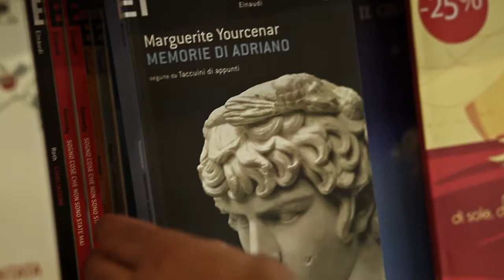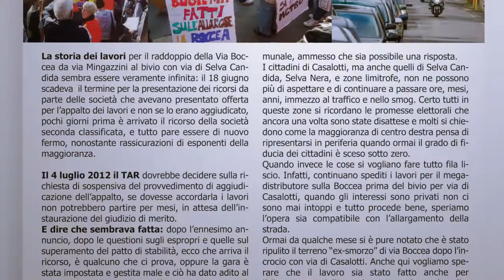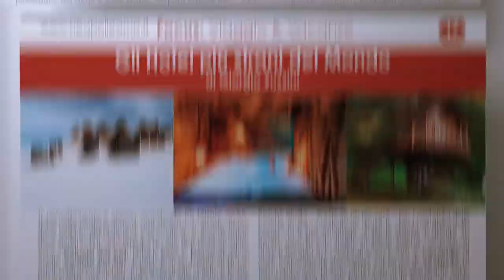SPOT MAGAZINE nèaPOLIS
Regia ALBERTO DE VENEZIA
Fotografia STEFANO MASSA
Montaggio DANIELE STARNONI
Prodotto da IPNOTICA PRODUZIONI